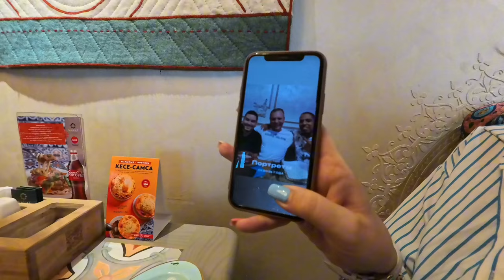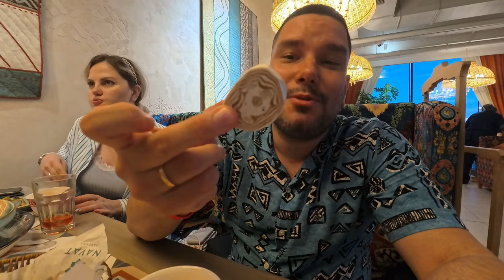PROBANDO RESTAURANTE LOCAL EN KIRGUISTÁN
Hola a todos amigos, en este video decidimos probar el sabor de la comida local en un restaurante llamado NAVAT del centro en la ciudad de Bishkek que es la capital de Kirguistán, espero que les guste el video y no olviden suscribirse para seguir disfrutando de contenido de este tipo, un fuerte abrazo!!!